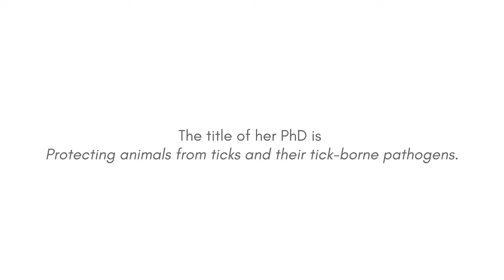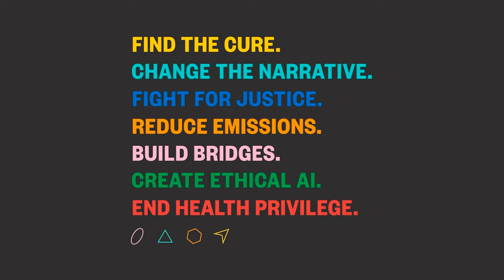Be the Change - Samantha Lansdell - Biomedical Science